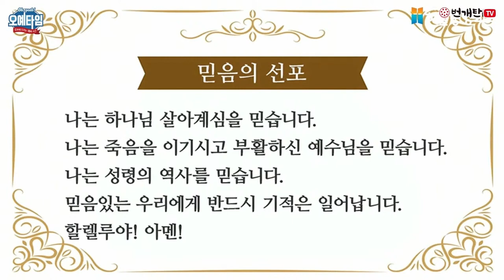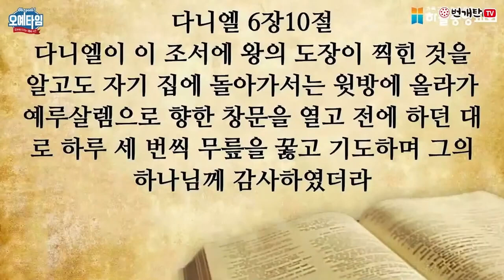번개탄TV 오예타임 박윤호목사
제목 : 기도의 능력
본문 : 막 9:27~29